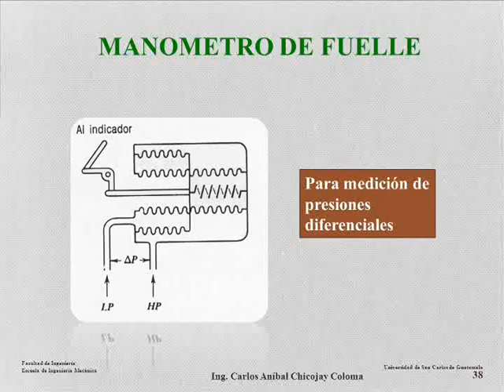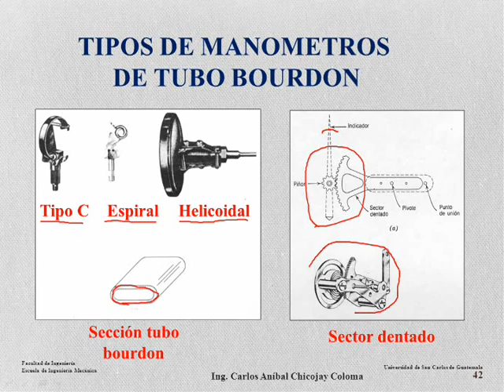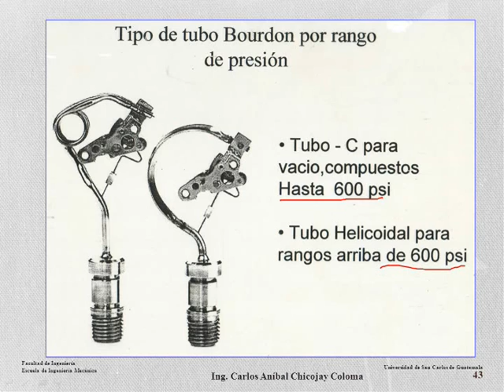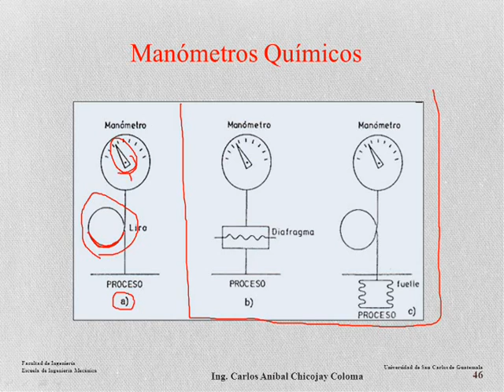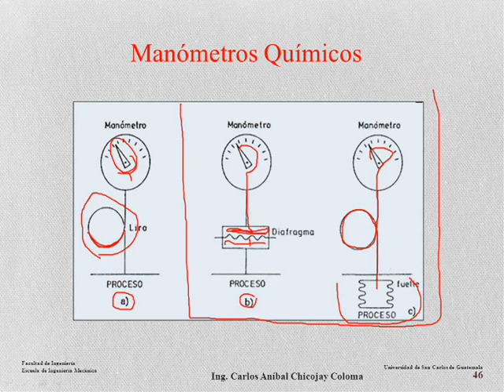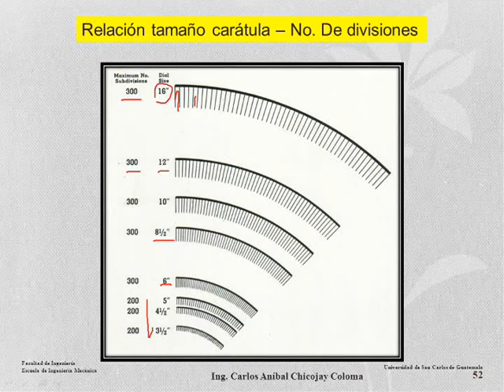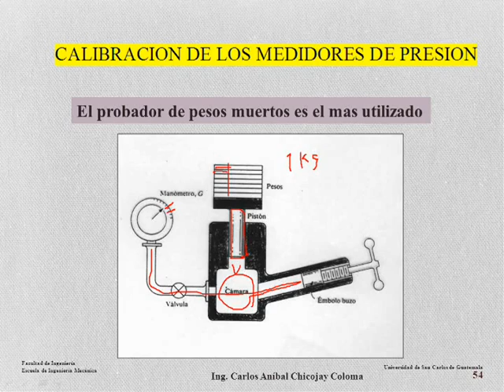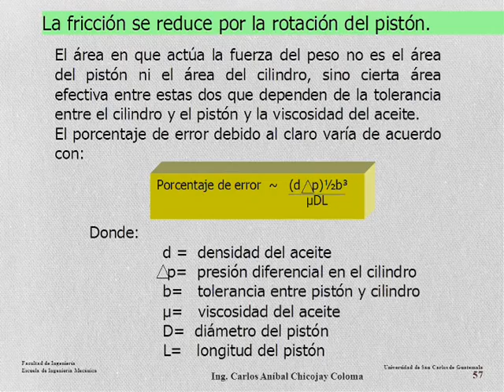Presion 3.wmv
Medidores de presión